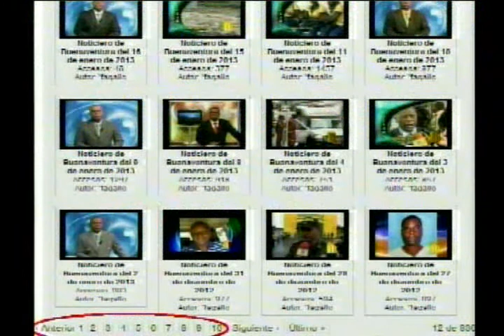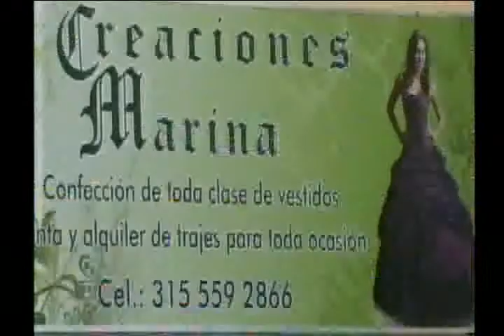Noticiero de Buenaventura del 16 de agosto de 2013 parte 3